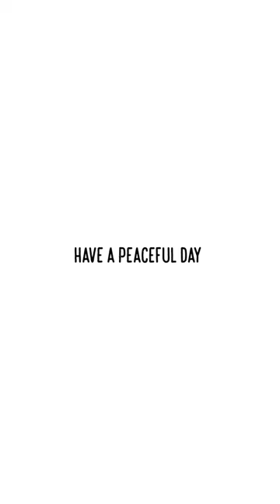"You Are Mine Forever" -- Furry Therapy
GB is Phoebe's forever, Phoebe is GB's forever, and he is also mine forever. 💓

I had no plan to adopt a cat until much later, maybe if/when we buy a rural property. Adopting my foster kittens out to a great family is rewarding, but it's a little difficult at times. Being able to keep GB/Sunny out of the last group was such a blessing. It wasn't up to what I wanted. I was going to keep him only if I could find two amazing families that wanted to adopt Vanilla/Ice & Baby/Smokey. To my surprise, nobody was interested in Sunny/Smokey or Sunny/Baby. I couldn't deny that he was meant to stay with us.

Phoebe and GB still play and snuggle with each other. Their relationship has transitioned from nanny & baby to more like siblings. They wrestle, groom and sleep, just as kitten siblings do. It's really comforting to see. ☺